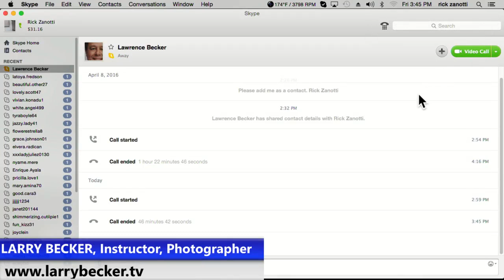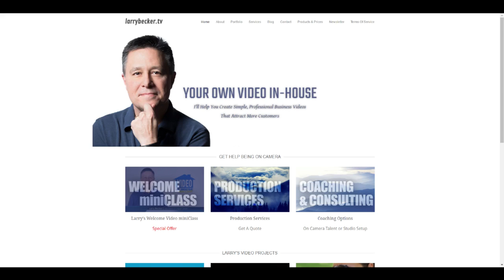Tech Down Over Live 078: Larry Becker on Presenting for Video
In this episode we welcome back our friend, Larry Becker, who is launching great new products for anyone who wants to learn how to present for video as well as how to create Welcome videos on your website.

Larry is a well known photographer, writer, trainer, coach, consultant and all-around nice guy!